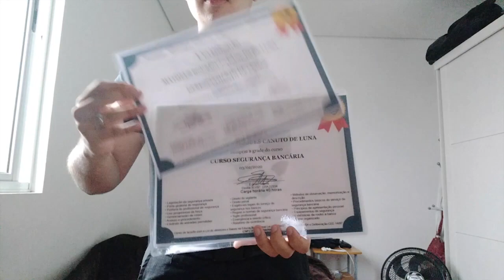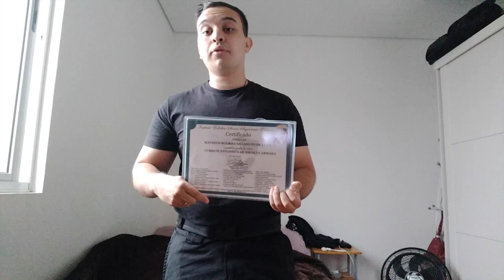5 funções que um vigilante pode exercer em uma empresa.